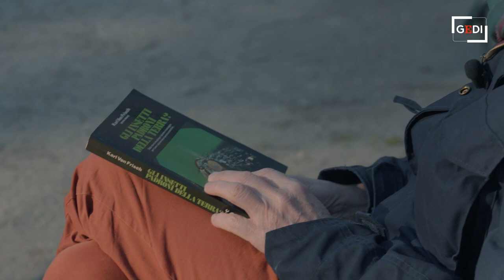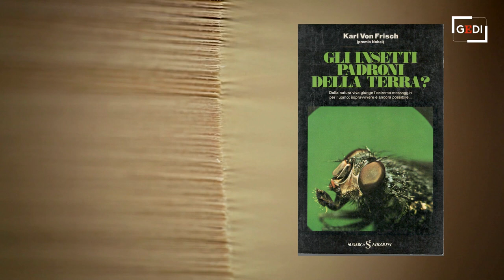Karl von Frisch - Gli insetti padroni della terra? "L'uomo ha il potere di distruggere se stesso"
L'autore di questo vecchio libro, ormai introvabile, è stato premio Nobel per la medicina nel 1973. Il volume prende il titolo da una conferenza del 1958 e Karl von Fish, scopritore del linguaggio delle api, parla della possibilità che hanno gli uomini di distruggere in paneta con lo sfruttamemto indiscriminato delle risorse. .Video di Gianluca Pichierri .  .Saggi e romanzi che non vengono più ristampati dei quali recuperare la memoria. Pagine importanti per capire il presente, da ripescare nelle biblioteche, nei mercatini dell'usato o dimenticati nello scaffale alto della libreria: libro vecchio fa buone idee